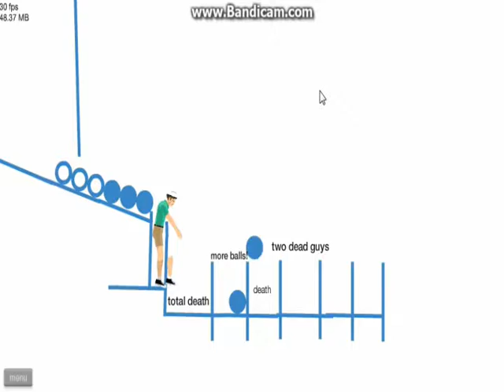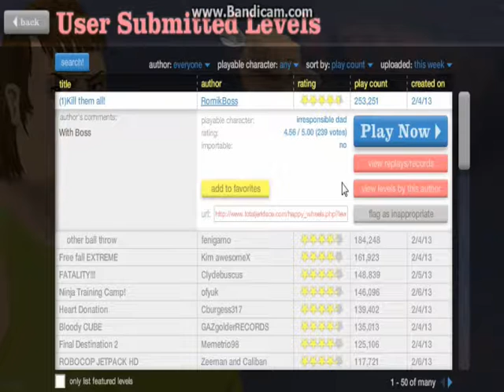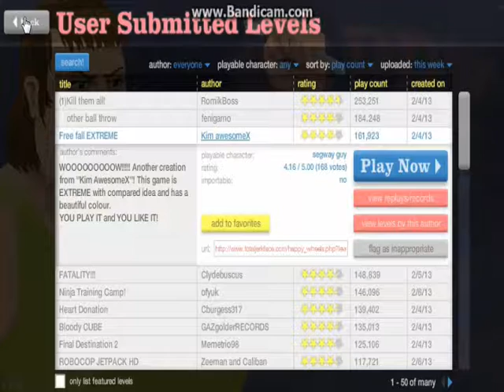Happy Wheels - Episode 1 - BOB SUCKS!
My first Happy Wheels Episode! Hope you like it!